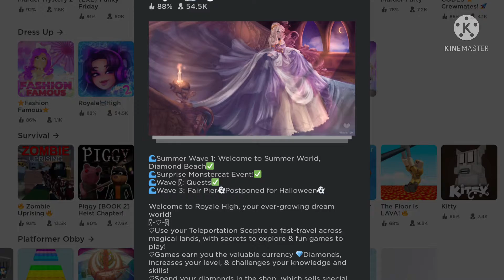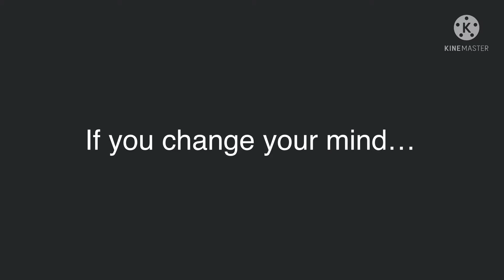Watch this if you are quitting Roblox (Read desc)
⚠️LONG PARAGRAPH WARNING ⚠️

Hey guys! So, it’s been a really long time since I last posted but don’t worry I’m here now! I’ve been super busy with my first few feels of school and everything so it’s been difficult for me to find time to make videos. Anyways, I decided to make this video because a lot of my friends are quitting Roblox. We used to always play together and it was really fun but recently they have all fully quit and it’s sorta sad 😔. I’m the only one left who still plays in my friend group and I’ve been playing by myself a lot. (Which is totally fine but still) I’m definitely not quitting anytime soon though! I just want to make sure that if you are quitting you take one last look at the game you left behind 😊. Lol sorry that sounded super emotional but anyways I hope u have a good day!!!

(Also this was sorta inspired by a couple of other you tubers but I don’t know that channel names but credit to who ever made the og)